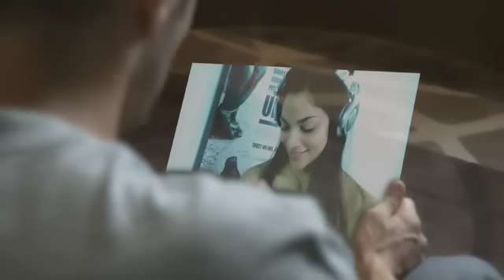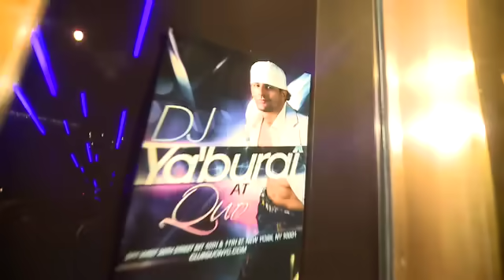TE AMARE OFFICIAL VIDEO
THE OFFICIAL MUSIC VIDEO FOR "TE AMARE" FROM THE SELF TITLED ALBUM "HUEY DUNBAR IV"